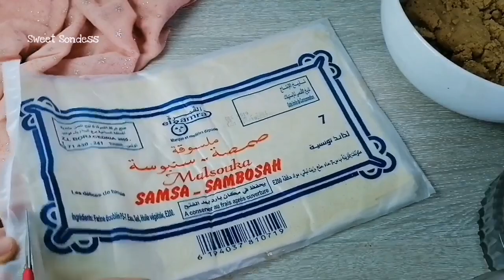محينشات تونسية بكل أسرار نجاحها و باحترافية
لا تنسو الإشتراك في القناة و تفعيل الجرس🔔 ليصلكم كل ماهو جديد ان شاء الله.